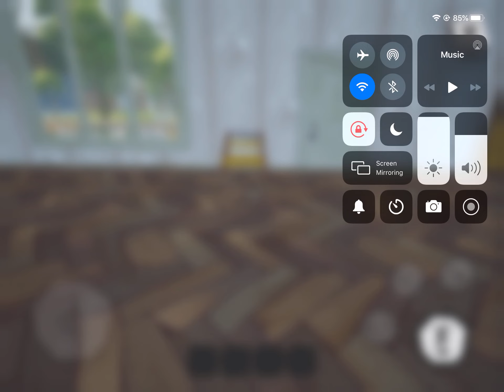Hello Neighbor Act 3 Gameplay.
Hey guys! Today I am going to be playing the hardest act in hello neighbor mobile! Enjoy!